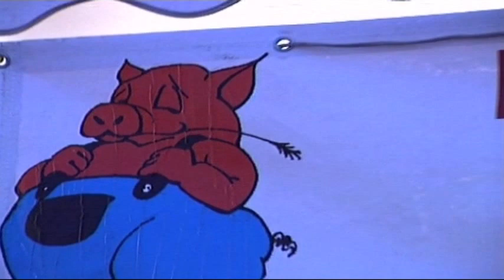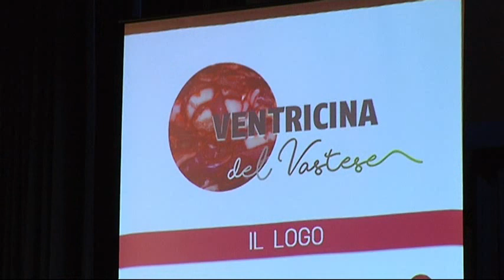Ventricina Day - Luigi Di lello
Antesignano nella promozione di questo straordinario salume,tipico dell'alto Vastese.
Luigi Di lello è uil fondatore dell'Accademia della Ventricina. Oltre che essere un produttore, è anche uno studioso,appassionato di antropologia e in questo suo racconto ci fa comprendere le differenze ( e le affinità) tra le due ventricina del teramano e del vastese.